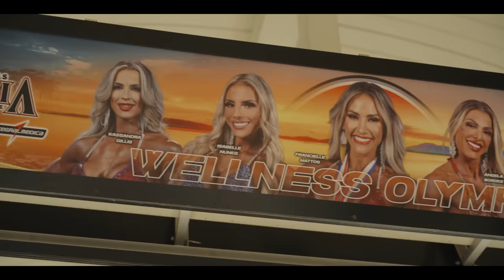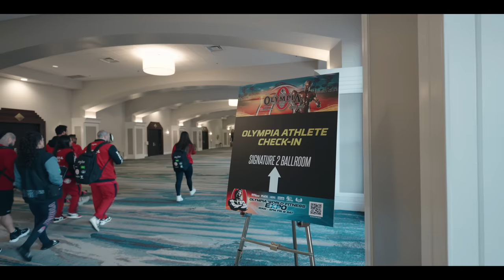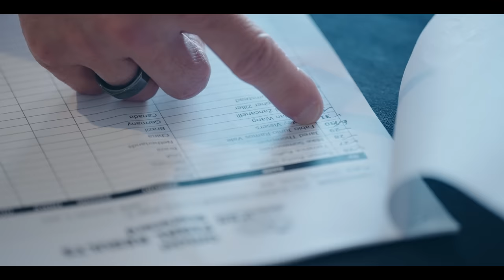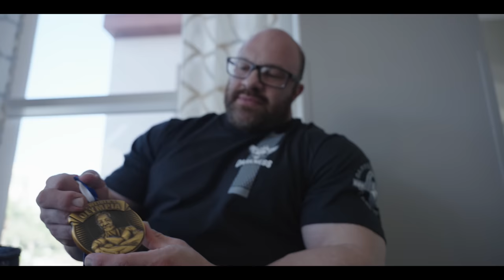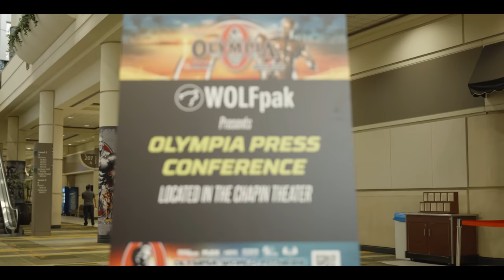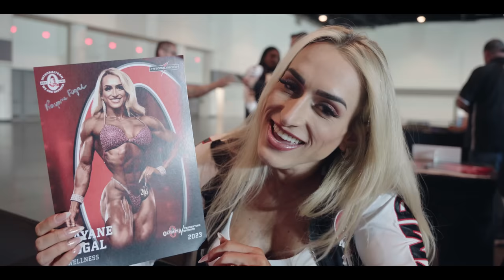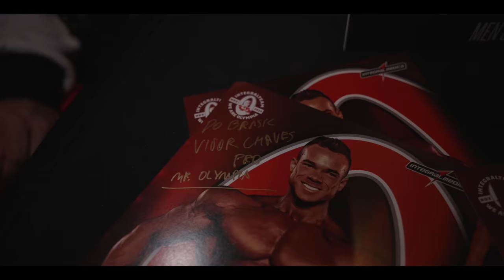ÚLTIMOS MOMENTOS ANTES DO OLYMPIA!! | *imagens exclusivas*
Confira tudo que rolou no meeting + pesagem do maior evento de fisiculturismo do planeta, o Mr.Olympia.